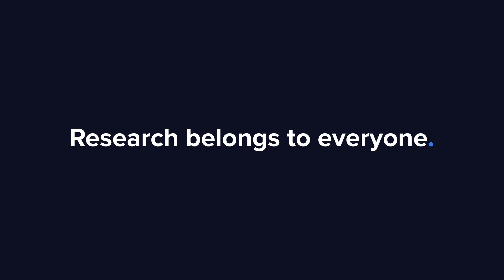Oriola Q4'23: Kaksijakoista kehitystä (eng.)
Oriolan tuloskasvun ohjeistetaan jatkuvan tänä vuonna. Liikevaihto ja etenkin laskutus kasvoivat hyvin vertailukelpoisissa valuutoissa. Yhteisyritys yllättäen taas selvästi miinuksella. Yhtiön toimitusjohtaja Katarina Gabrielson kommentoi mennyttä kvartaalia analyytikko Rauli Juvan haastattelussa.

Aiheet:
00:00 Aloitus
00:15 Q4’23
01:08 Kausivaihtelu
01:38 Ruotsi
02:38 Investoinnit
04:02 Uusi varasto
05:15 Ruotsin divestointi
05:56 Ohjeistus